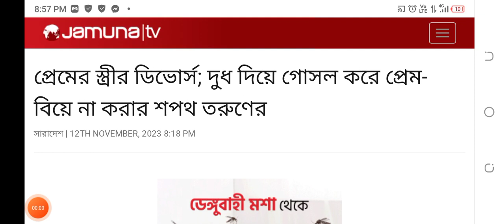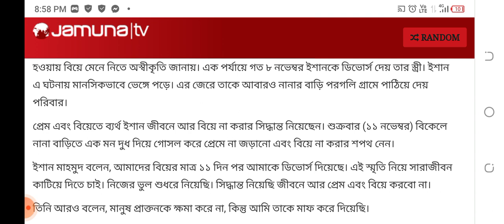প্রেমের স্ত্রীর ডিভোর্স; দুধ দিয়ে গোসল করে প্রেম-বিয়ে না করার শপথ তরুণের